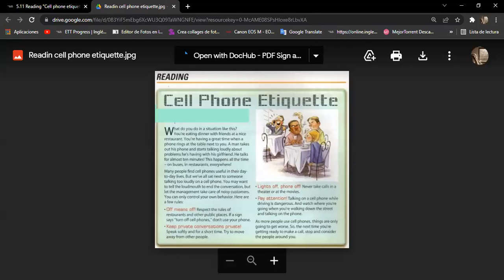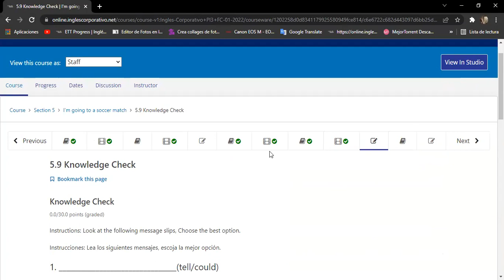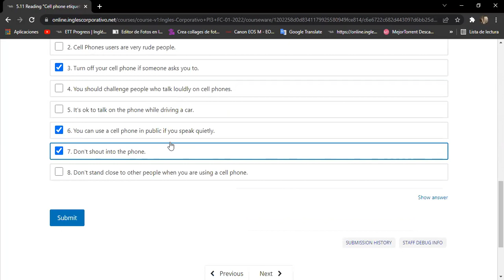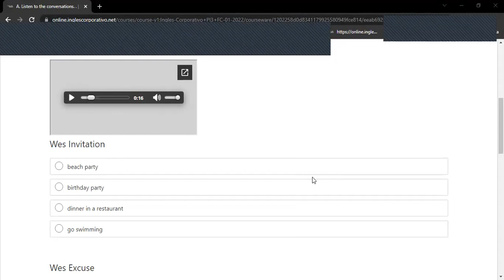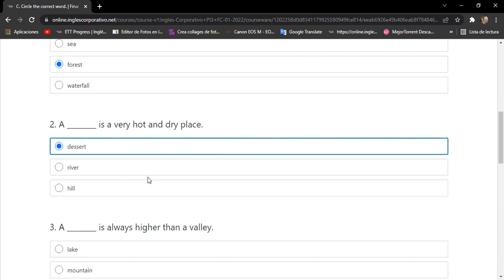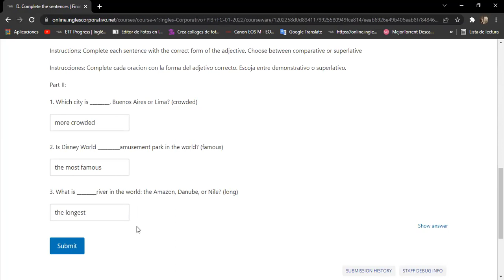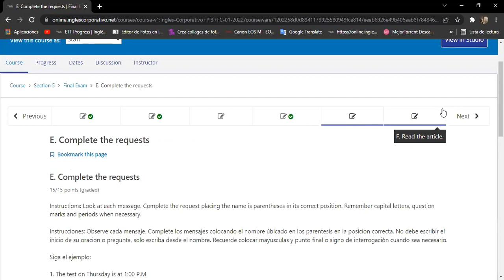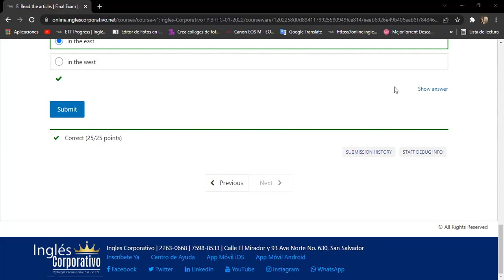Ingles Corporativo-Day 15 exam 2